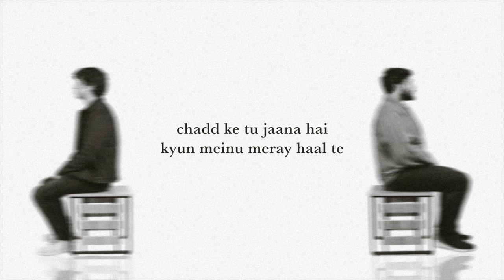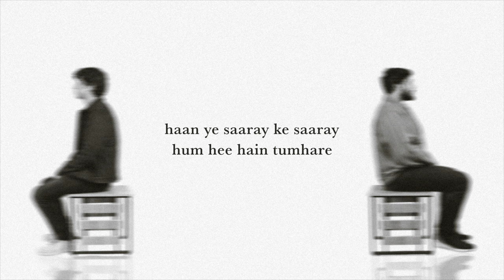Rafae, Murtaza Qizilbash - Maya (Official Lyric Video)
Written, Composed, Performed by Rafae Bokhari & Murtaza Qizilbash
Produced by Rafae Bokhari
Mixed and Mastered by Sarmad Ghafoor
Cover Art by HBY Studios

Lyrics:

kaisa ye samaa, tanha rehne dou
tu nahin yahan, khoya hoon mein
thehra ye jahaan, aansu behne dou
sunn le iltija

i’ve been weighing all my options shit is so obnoxious
aave meinu sapne je teray baare,
ziaada kal mein rehta aaj se kaisa ye khamaj hai
chadd ke tu jaana hai kyun meinu meray haal te

na kabhi jaao rooth ke
khwaab ye saaray jhoot thay

kia khoya meinay, aur kia hai paaya
inn baadalon ke aanchal mein sab hai maya
ye jeevan saara, mein phir se haara
shab ke andheron mein kyun hai tera saaya?

aasman sitaaray tor doon, falsafay puraanay hain ye saaray chor doon
toot ke parra hai kabse hee ye dil mera
jor kar issay mein phir doubara tor doon
haan ye saaray ke saaray, hum hee hain tumhare
magar ye fasaana, mujhe hai bhulaana

kia karoon, kia kahoon
tu hee hai dil ka sukoon
teray bin kaisay jiyoon

challay aao, challay aao
inn raahon pe meri challay aao